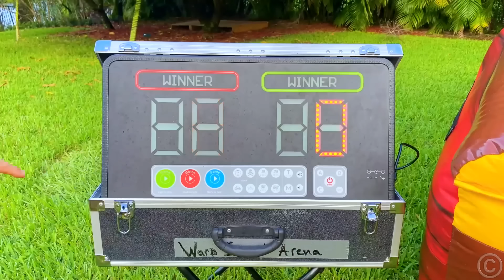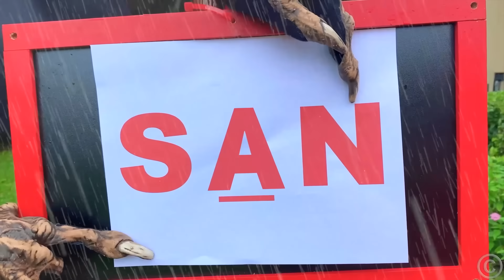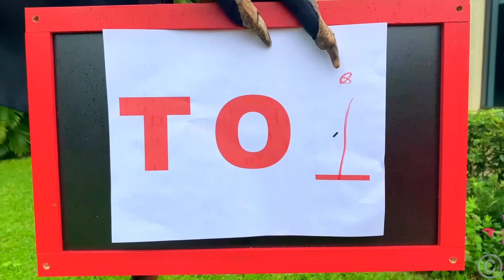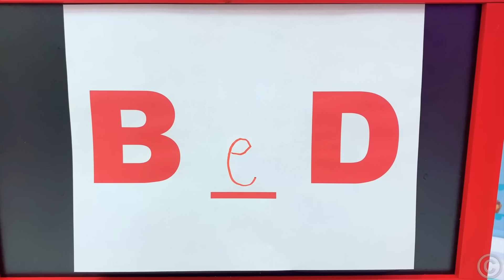Nastya plays with her dad to win new toys - Compilation of videos for kids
Nastya plays with her father to get new toys. Nastya and Dad are competing for a gift. They play with new inflatable games and receive gifts. Let's see who wins the most gifts. New funny story of new Nastya and Dad games, fun outdoor activities. Compilation of videos for kids.